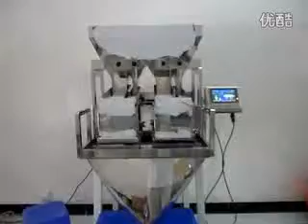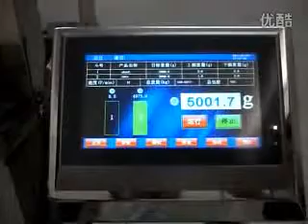2heads weigher for rice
2-head linear weigher is suitable for salt, sugar, washing powder, seeds which range is within 5kgs